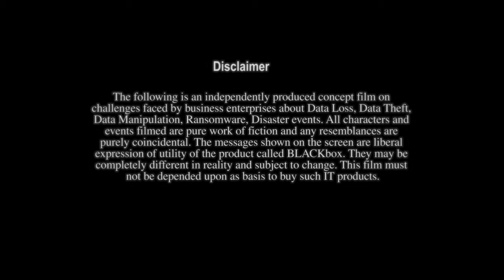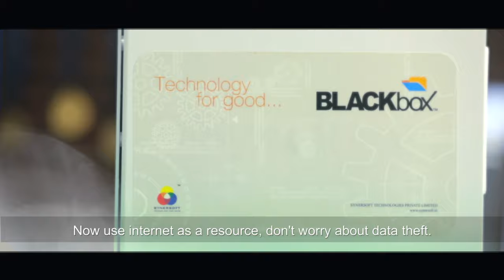Badla - The Revenge.. Check this short movie and find out what is the बदला about..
This short movie is a best example of how to teach anyone a good lesson. Check this out for yourself.

This video gives a solution to a tough problem of stopping data theft over internet sessions. Enterprise has to extend full and unrestricted internet as a resource to do professional tasks. At the same time, enterprise data owners are worried about data theft over internet session by uploading to cloud storage or personal email ids or transferring files. This video solves this problem by happy hours feature of our innovation, BLACKbox.